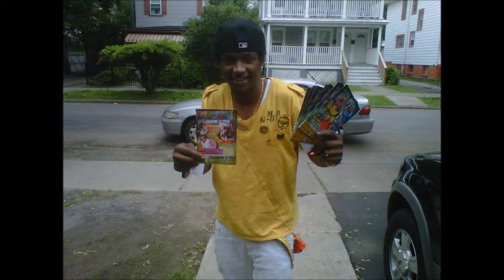bummymayal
c j berth day